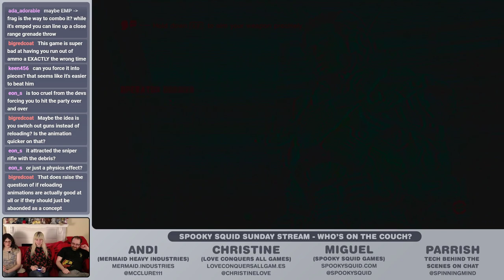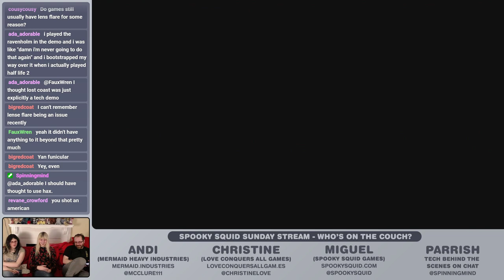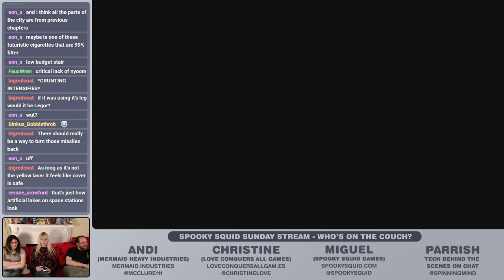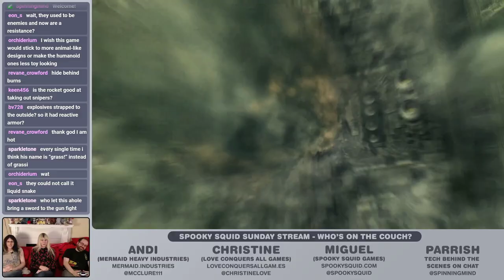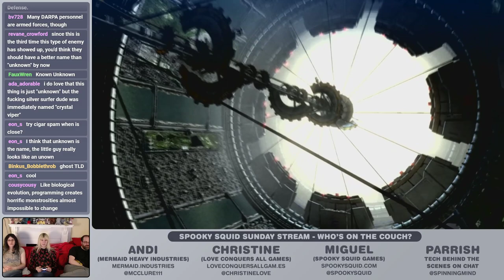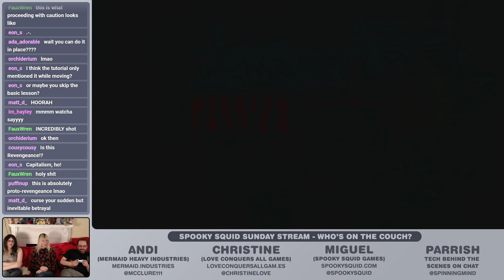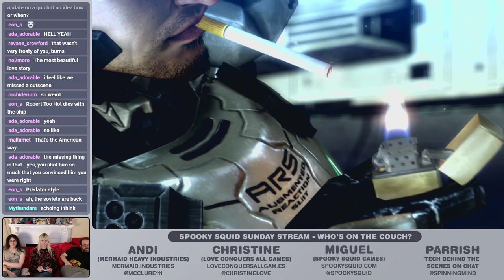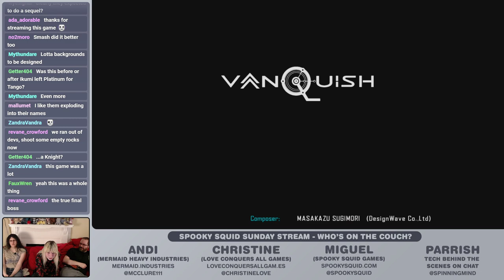Christine, Andi, and Miguel play Vanquish - PT3